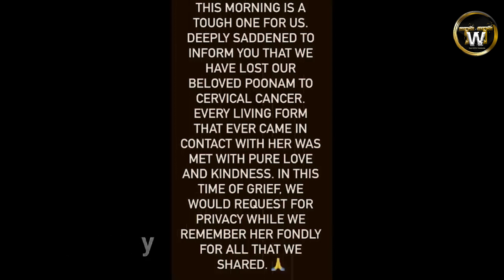Poonam Pandey Alivr : मौत की झूठी खबर फैलाने के मामले में बुरी फंसी एक्ट्रेस, कई धाराओं में FIR दर्ज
The All Indian Cine Workers Association (AIWCA) has demanded a FIR
against Poonam Pandey, asserting that her actions were deemed "highly wrong" and "unacceptable."
On Saturday, the All Indian Cine Workers Association (AICWA) released an official statement through their social media handle, urging legal action not only against Poonam Pandey but also against her manager.